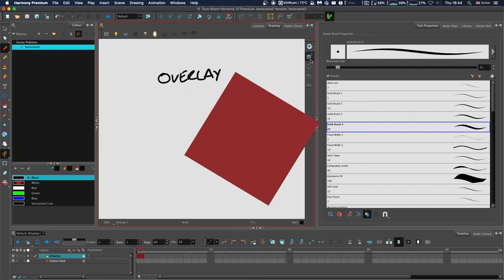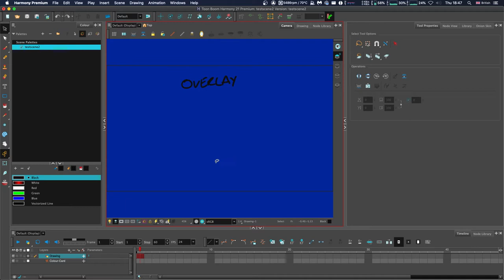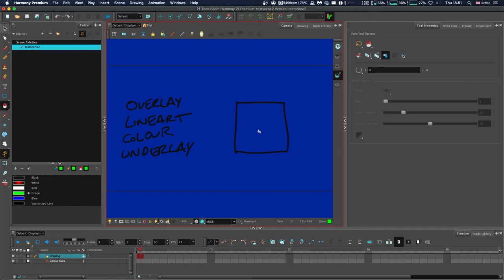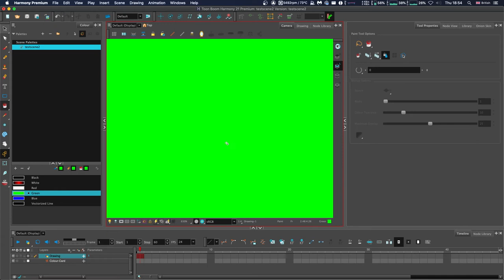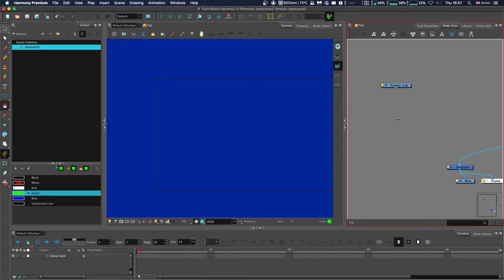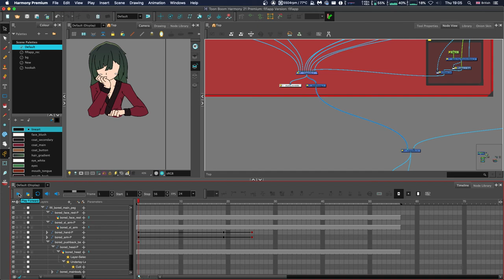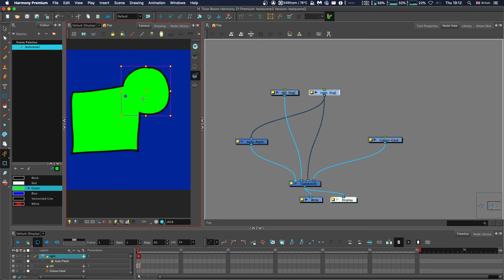Art Layers TUTORIAL - Toon Boom Harmony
This is how you utilise art layers within your workflow to great effect!

0:00 - Introduction
0:13 - What is an art layer?
0:43 - Why do I only see line art and colour art?
0:58 - Why would I want to use art layers?
1:19 - Art layer display modes: camera
1:40 - Art layer display modes: drawing
1:48 - Edit multiple art layers at once
2:04 - Create colour art from line art - button
2:55 - Create colour art from line art - drawing
3:36 - Show/hide art layers - layer
3:55 - Show/hide art layers - node view
5:09 - Examples of art layers in use
6:16 - Auto-patch example
6:30 - Conclusion